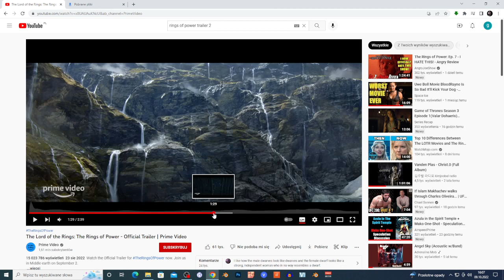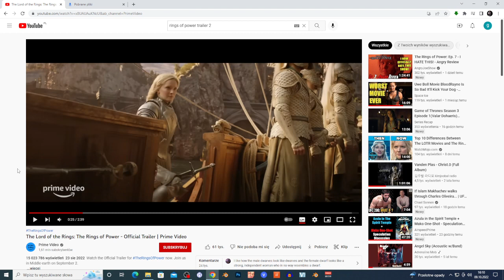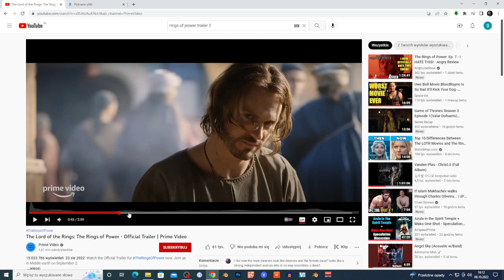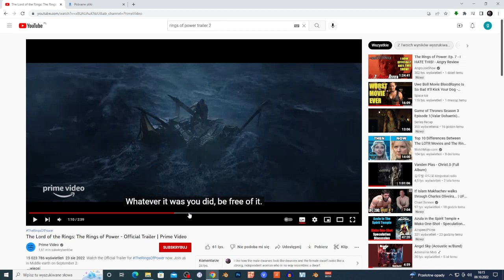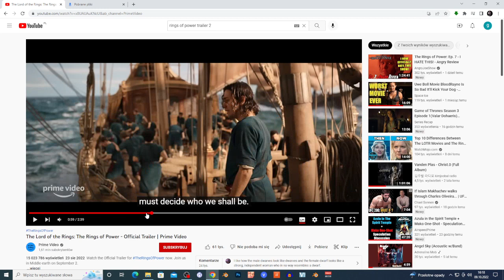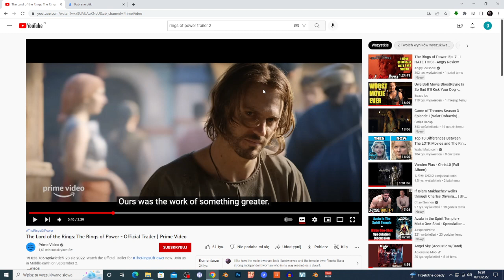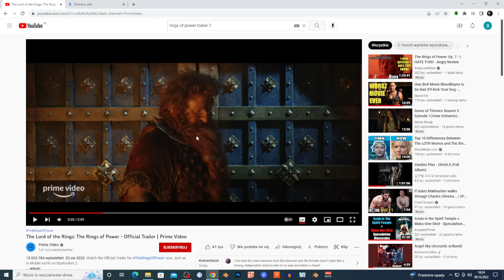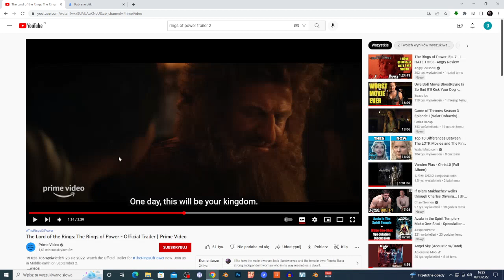The Lord of the Rings: The Rings of Power season 1 episode 7 review rage